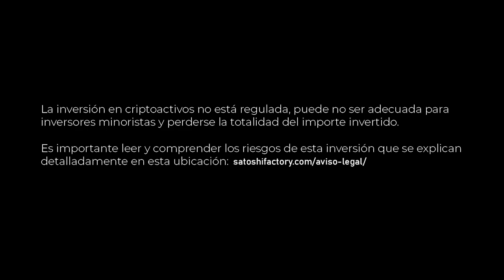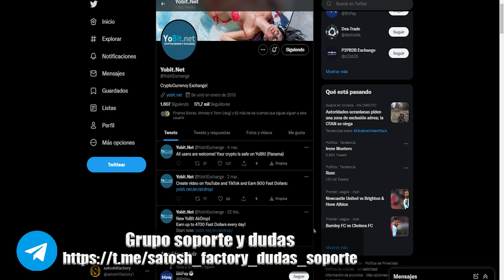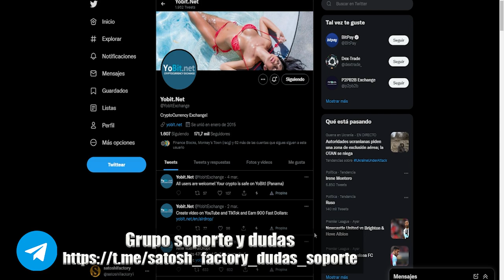🎁AIRDROP YOBIT GANA 4700 TOKEN FAST DOLAR SIN KYC🚀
Nuevo airdrop sin KYC en Yobit, anteriormente ya hemos recibido otros airdrops de Yobit con éxito!

🔵Crea tu cuenta en Yobit y participa en el airdrop 4700 TOKENS GRATIS: